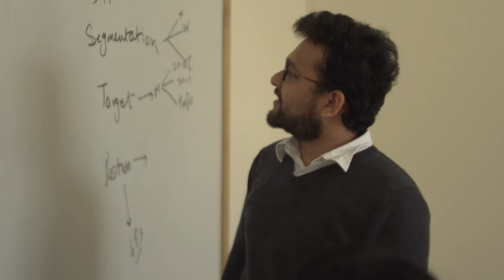Master in Accounting Science at Gies Business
Nerissa Brown, Associate Professor of Accountancy, discusses the Master of Accounting Science (MAS) program at the University of Illinois’ Gies College of Business. The MAS program at the University of Illinois’ Gies College of Business is a nine-month, STEM-designated program for students who already hold a bachelor of science in accountancy.